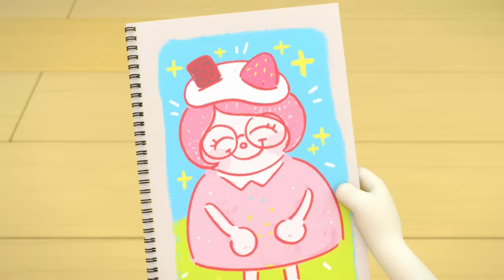BreadBarbershop3 | ep18 | Mommy Cake's Makeover | english/animation/dessert/cartoon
Mommy Cake's Makeover